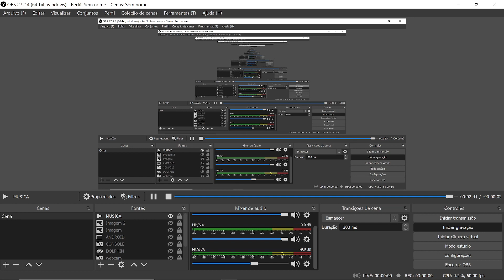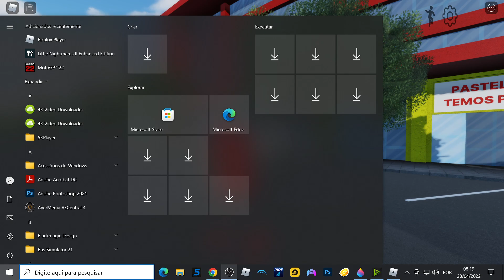Patrulha Canina, Fofão, Gummy Bear e Homem Aranha Garantindo a Diversão no Trenzinho da Alegria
Descrição do Canal: Se inscreve em nosso canal, pois aqui vocês vão encontrar vídeos com os melhores jogos da Patrulha Canina, Jogos de carro, Jogos Para Celular Android e muito mais.